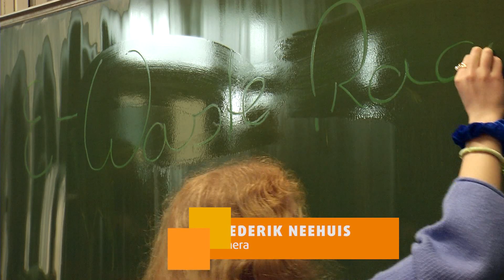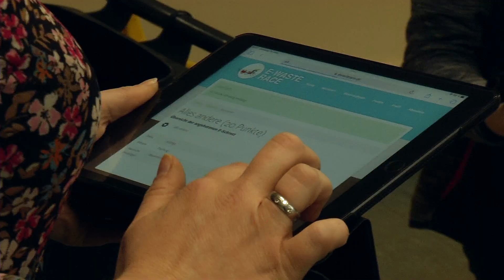STUDIO 47 .live | KRUPP-GYMNASIUM SAMMELT ELEKTROSCHROTT IM RAHMEN DES „E-WASTE RACE“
Schülerinnen & Schüler der Klasse 5a & der Nachhaltigkeits-AG am Krupp-Gymnasium sammeln aktuell jede Menge Elektroschrott – und zwar im Rahmen des Projekts „E-Waste Race“. Was hat es damit genau auf sich?